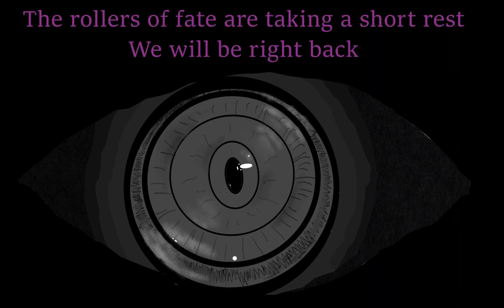The Eye Of Observation, Episode 51/1 ,Cattle-Lysmic Necromancy .(Level 8)